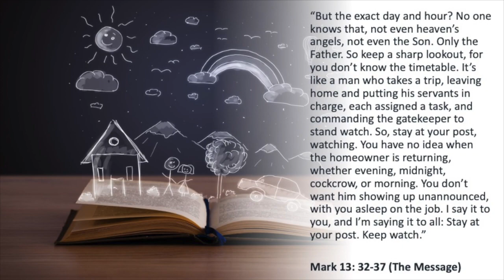Lesson from a pumpkin (Family Service Homily)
Preacher: Rowan Rogers

What ingredients turn a pumpkin seed into a pumpkin?